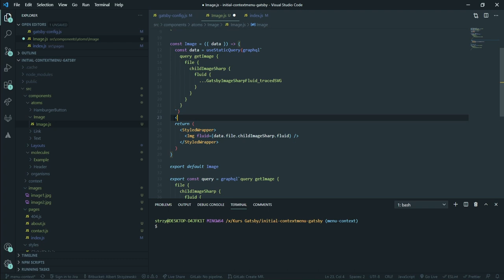useStaticQuery różnice - Kurs GatsbyJS #55